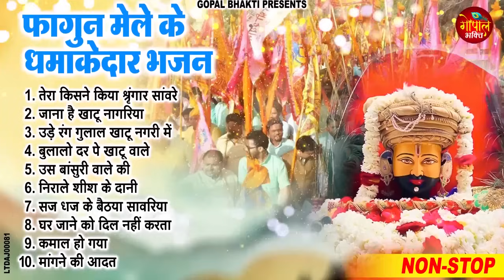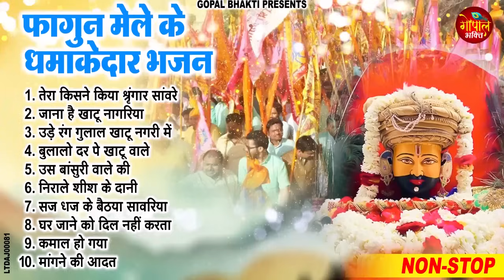फागुन स्पेशल 2024 | खाटू श्याम जी भजन | Fagun Special सुपरहिट श्याम भजन 2024 |Fagun Mela 2024 Bhajan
💕💕अपने दिन को बेहतर बनाने व् अपने कृष्णा जी के नए नए सुन्दर सुन्दर भजन रोज सुनने के लिए हमारे साथ जुड़े रहे || स्वस्थ रहें मस्त रहें || जय श्री कृष्णा ||💕💕

⭐Song :
1. तेरा  किसने  किया  श्रृंगार  सांवरे 00:00
2. जाना  है  खाटू  नागरिया 05:48
3. उड़े  रंग  गुलाल  खाटू  नगरी  में 09:47
4. बुलालो  दर  पे  खाटू  वाले 16:06
5. उस  बांसुरी  वाले  की 19:50
6. निराले  शीश  के  दानी 24:41
7. सज  धज  के  बैठया  सावरिया 36:57
8. घर  जाने  को  दिल  नहीं  करता 40:56
9. कमाल  हो  गया 45:56
10. मांगने  की  आदत 52:23
LTDAJ00081